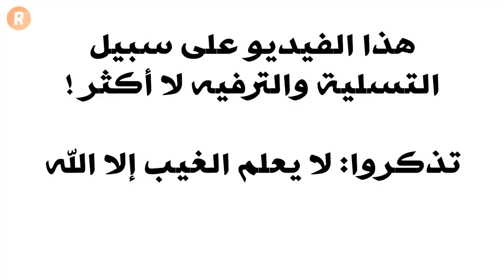توقعات برج الجوزاء لعام 2018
لا تتردد بالاشتراك في قناة روش تي في لمتابعة كل جديد فور نشره
ما هي توقعات سنة 2018 لبرج الجوزاء ؟
في هذا الفيديو نكشف لك مزاعم علم الفلك والأبراج حول الأوضاع الصحية والعاطفية والمالية والمهنية لبرج الجوزاء سنة 2018
شاهد واستمتع